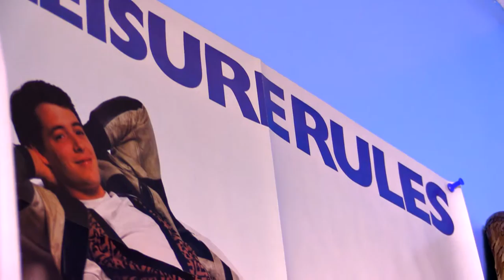Spray - The 80s Never Died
From the Spray album 'Enforced Fun'.

STARRING: Camryn, Sierra, Craig, Ralph, Mable and Ruth.

Directed by: Charlie.
Edited by: Gary and Charlie.
Location and craft services provided by: Ruth.
Wardrobe mistress: Richard.

More information on Spray can be found